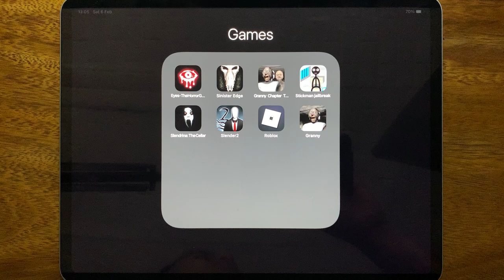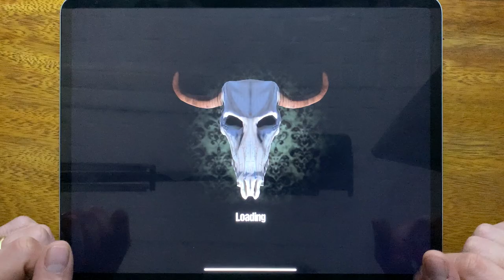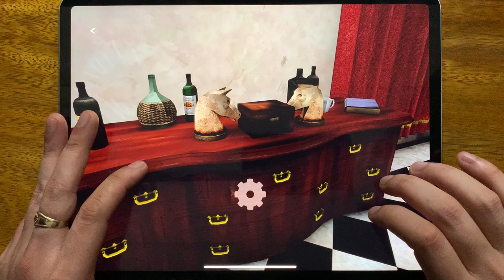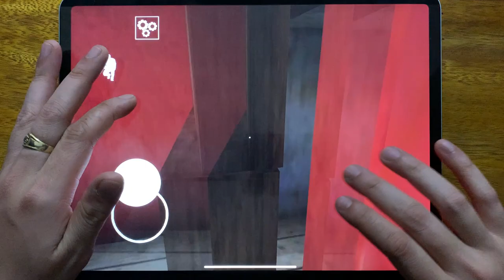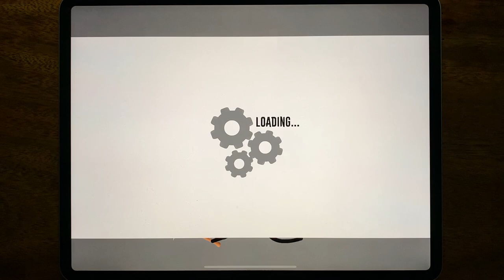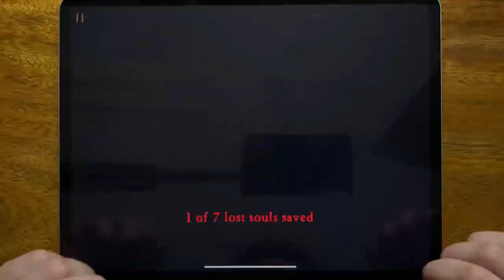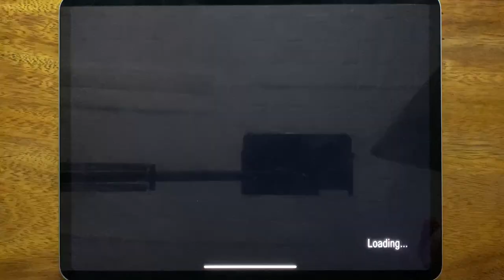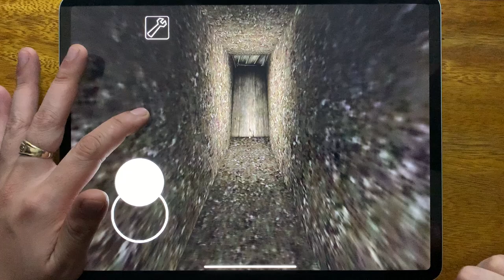Eyes The Horror Gamer, Sinister Edge, Granny Chapter Two, Stickman Jailbreak, Slendrina....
Eyes The Horror Gamer, Sinister Edge, Granny Chapter Two, Stickman Jailbreak, Slendrina The Cellar, Slender 2, Roblox, Granny